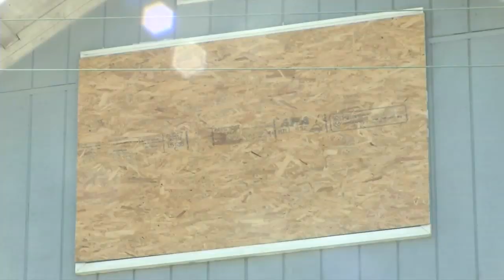SC Coast prepares for Hurricane Dorian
Residents in Folly Beach are preparing for Hurricane Dorian's potential landfall. (September 2, 2019)